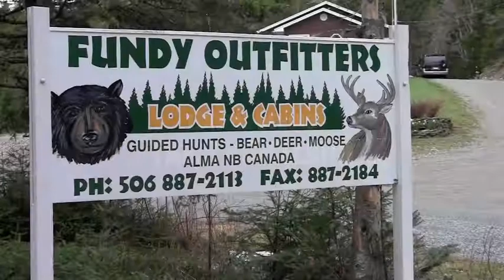Fundy Bear Trip May 2011.mov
Bow Black Bear Hunt